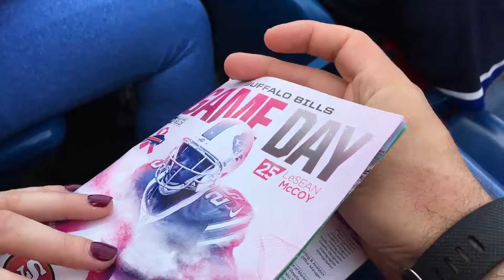Ping-Pong Business - Joseph's Vlog Episode 38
MY NEWEST VIDEO: "10 Tips for Video Editors at NAB"
I eat eggs. I go the the Buffalo Bills game with Carley. Then the Sabres lunch program starts where we get great lunches everyday. Then there's a business networking ping-pong tournament in Buffalo, but I take it seriously.

Watch all the shows I’ve made, including the comedy web series I created and act in